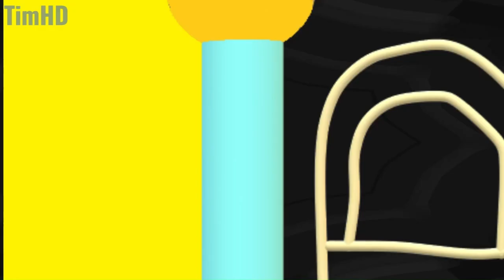THE SPECIAL POWER - (Dave & Bambi: Comic Dub)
This is a full version of Dave & Bambi: Comic Dub
Special Power..

But I made some changes

 excited :)

Credits:
Made by TimHD
Co-Creator by nathan_hickman
Gapple: Sky!
tattletale by pqstichex
Norman by  @Creatiy
Donk Art by Kez
Dale Art by JustLeonel
Ringi Art by mars-makes
ft. @Nurdorkas
bambi farm by ExorcistGold
Dave Backyard Rerun by @ZlixGH
Art by Bamberly232
Juans by @ashtonyes
Juan Art by Gonalvez_dev
D&B by @MoldyGangstaHero
Supportation Music by  @cyrusfire
Thumbnail by me & Bamberly232
Davey & Bamber by @GlitchDotMp3
The Envolve dave and  bambi by N1c0x2